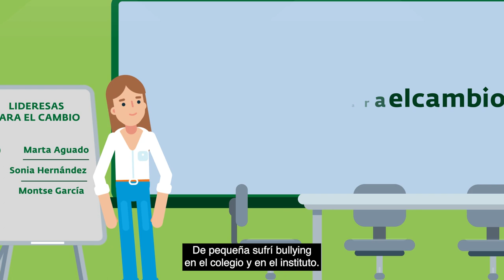Lideresas para el cambio | Plena inclusión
El próximo miércoles 8 de marzo es
el Día Internacional de las Mujeres.

Plena inclusión reivindica
y visibiliza la contribución de
las lideresas con discapacidad intelectual
y del desarrollo a través de la
campaña

Esta es la historia de empoderamiento
de 3 lideresas. ¡Tú también puedes ser
una lideresa para el cambio!